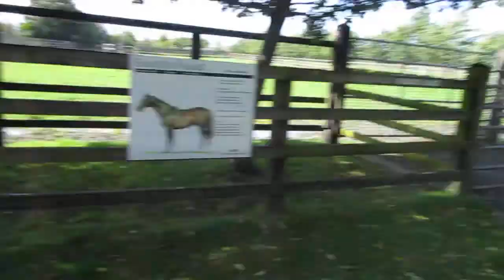The Irish National Stud, Friday 29-September-2017, video 4